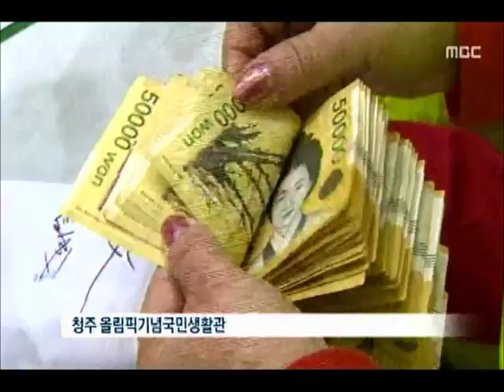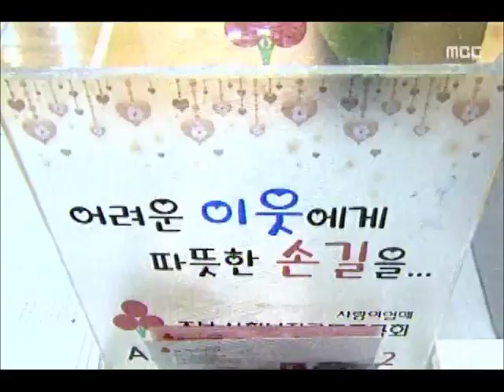[청주MBC뉴스] 시군순회모금 대단원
◀앵커▶
 희망 2016 시군 순회모금이
오늘(17) 청주를 끝으로 막을 내렸습니다.

 순회모금은 끝났지만 어려운 이웃을 돕는
성금 모금은 다음달 말까지 계속됩니다.
 정재영 기잡니다.

         ◀ＶＣＲ▶
 올겨울 들어 가장 추웠지만
어려운 이웃을 생각하는
청주시민들의 마음은 더 따뜻했습니다.

 순회모금 마지막 날에도
어린이들의 행렬은 어김없이 이어졌습니다.

 1년 동안 모은 용돈으로
두둑한 저금통을 선뜻 내놨습니다.

          ◀ＩＮＴ▶
       홍지민/청주시 개신동
"엄마, 아빠 안마해드리고 돈 모아서 어려운
사람 도와주러 왔어요."

 초등학생 언니, 오빠들은
알뜰장터를 열어 모인 수익금에
용돈까지 보태 온정을 전했습니다.

           ◀ＩＮＴ▶
     최영서/청주 석성초 6년
"알뜰장터로 친구들과 함께 돈을 모아서 어려운
사람들을 위해 돈을 모았습니다."

 한 병원은 직원들이 지난 1년 동안
월급에서 조금씩 떼어 모은 사랑에
마음을 더해 보탰습니다.

           ◀ＩＮＴ▶
   송준오/한국병원 기획실장
"지역사회에 우리의 온정을 나누자는 뜻이
모여져 한사랑 나눔 기금과 우수리를
해마다 모아서.."

 시군 순회모금 마지막 날인 청주에서는
한 시간여 만에 2억 원 넘는 성금이
모아졌습니다.

 하지만 올해 전체 순회모금액은
지난해의 86% 수준인 25억 원에 그쳤습니다.

 어려운 경기에 올해부터는 시.군별
성금 목표액도 없애면서 기부액이 크게
줄었습니다.

           ◀ＩＮＴ▶
  이명식/충북사회복지공동모금회 회장
"작은 돈이 모아지면 큰 돈이 될 수 있듯이
많은 분들이 조그만한 정성이라도 모아주시면
저희들이 큰 힘이 될 것 같습니다. 많은 동참을

 순회모금은 끝났지만
성금 기탁을 희망하는 분들은 다음 달 말까지
MBC를 직접 방문하거나 MBC 계좌,
ARS 기부전화 등을 통해 사랑을
전할 수 있습니다. MBC뉴스 김영일입니다.
           ◀ＥＮＤ▶